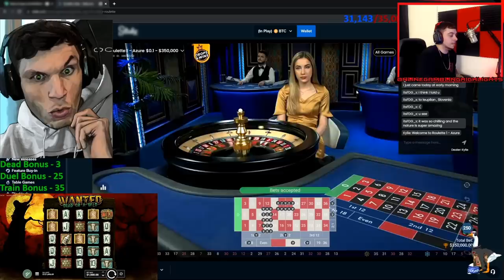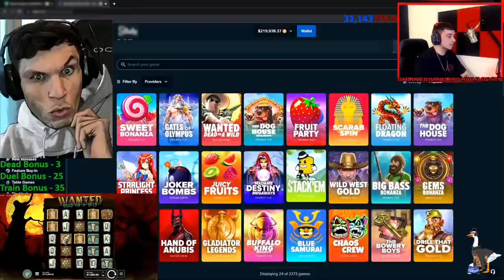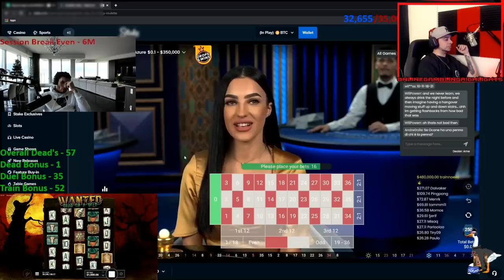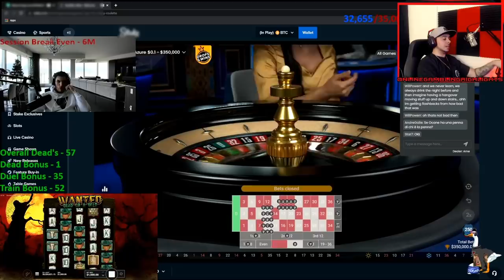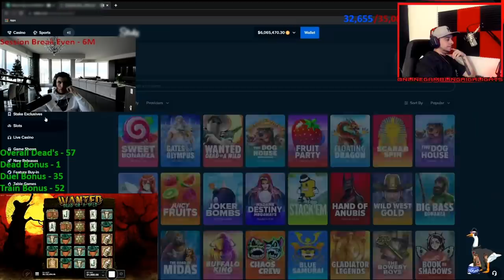The LUCKIEST ROULETTE Player Alive .. and BlackJack | TrainWrecksTV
Today we are watching 2 sessions of roulette and 1 session of blackjack played by TrainWreck of TrainWrecksTV from twitch.
This man is the luckiest person alive on the roulette wheel.